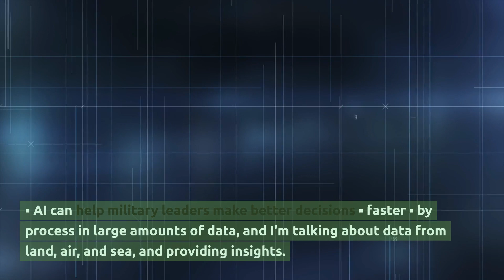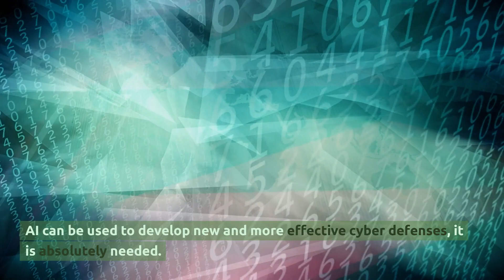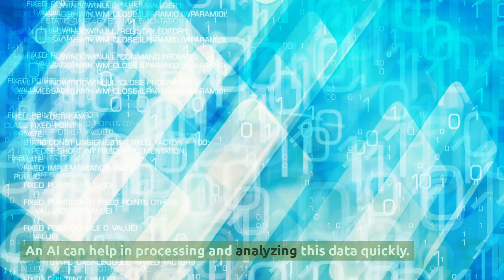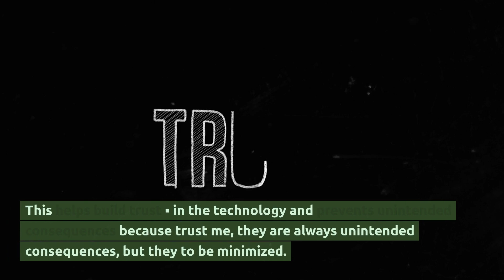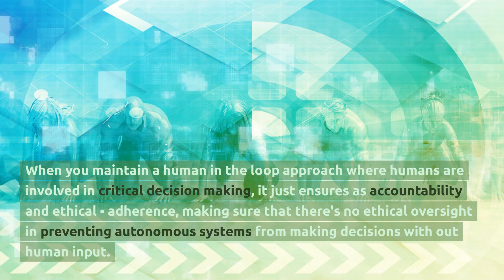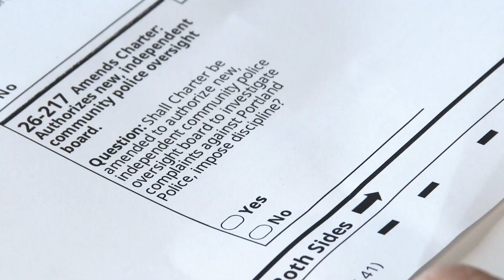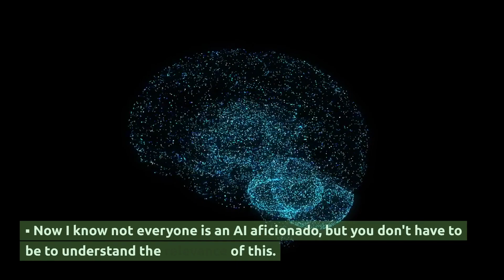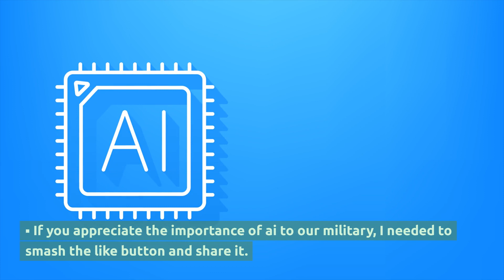AI (Artificial Intelligence) in Military and Armed Forces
AI is needed in the military for a number of reasons.

To improve decision-making: AI can help military commanders make better decisions by processing large amounts of data and identifying patterns that humans might miss. This can be especially helpful in complex and rapidly changing situations, such as on the battlefield.
To enhance situational awareness: AI can help militaries to better understand the battlefield situation by collecting and analyzing data from a variety of sources, such as satellites, drones, and sensors. This can help militaries to identify threats, track enemy movements, and assess damage.
To automate tasks: AI can be used to automate a variety of tasks, such as piloting vehicles, flying drones, and analyzing data. This can free up human soldiers to focus on more complex and strategic tasks.
To develop new weapons and systems: AI is being used to develop new weapons and systems, such as autonomous vehicles and drones. These systems can potentially provide militaries with a significant advantage in combat.

Visit: projectleadershipinstitute.com to join our leadership program year-round.